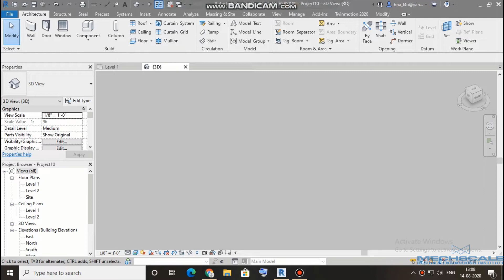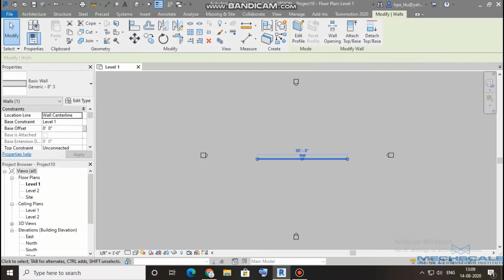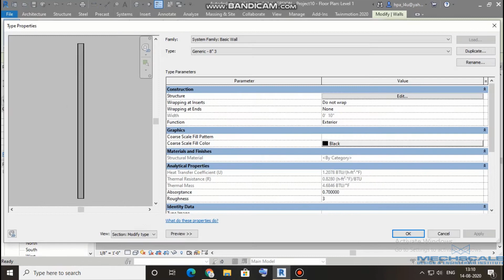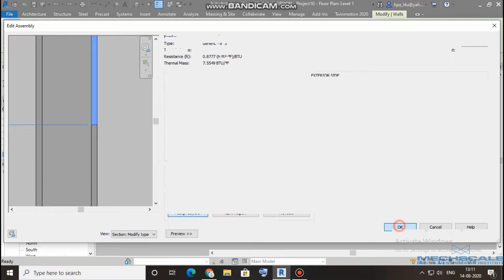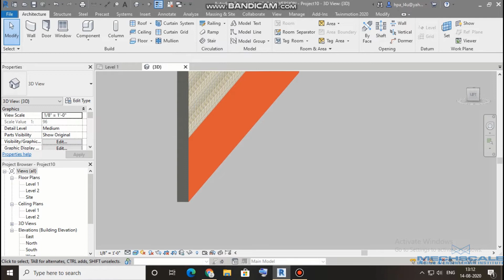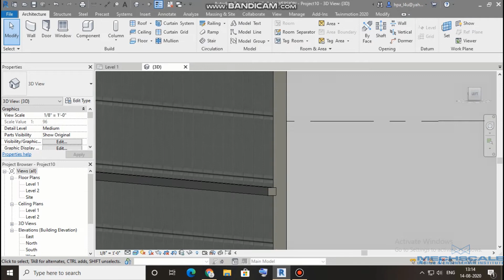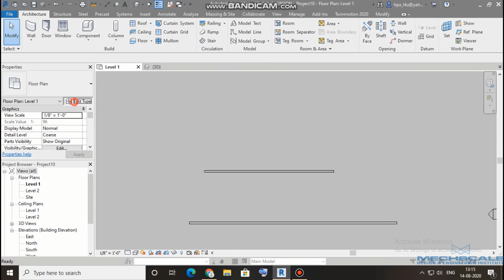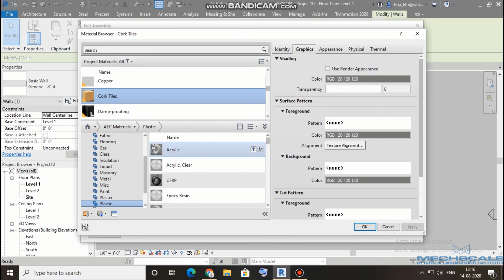Revit Architecture | Wall modify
In this video, Revit Architecture | Wall modify

Mechscale Design & Engineering Institute Government Approved an ISO 9001:2015 Certified,
Based in Surat is the name for quality cad training. Our expert faculty has vast professional experience in the field of Mechanical, Civil Engineering as well as Architectural and All other Types of Computer Courses. We have a proper course structure to improve the efficiency of the courses that we offer. Our main aim is to provide quality education and computer course training services.
Learn various courses Interior Designing / Architecture / Civil CAD / Rendering software.